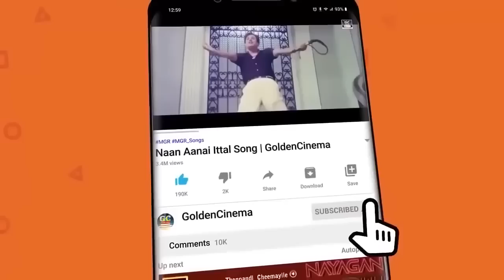எம்.ஜி.ஆர் வெற்றி பாடல்கள் | MGR Tamil Superhit Songs | MGR Melody Songs |HD.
Movies
ShortFilms
Special Programs
Events
Movie News